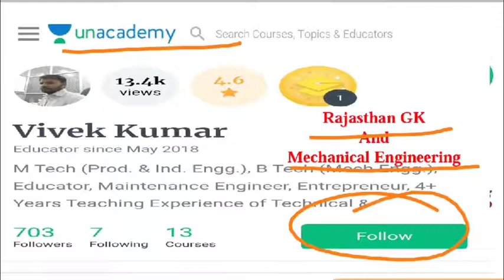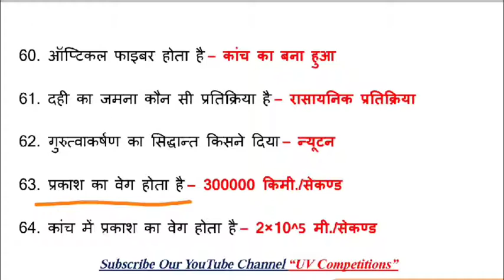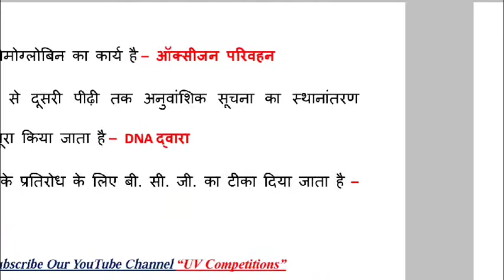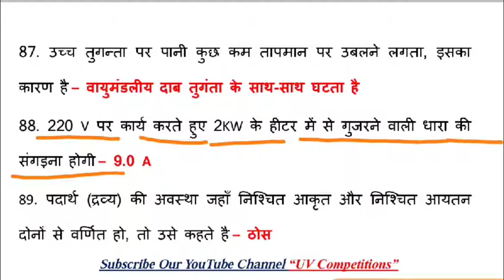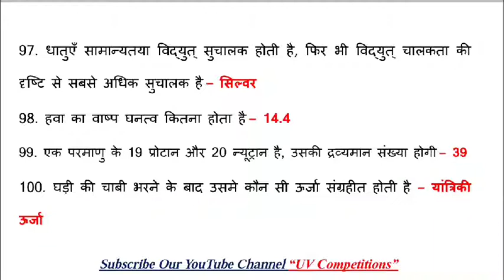50 Important General Science (सामान्य विज्ञान) Questions पार्ट - 2 UPSC/SSC/RPSC/RAS/UPPSC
इस video में आप राष्ट्रीय, अंतर्राष्ट्रीय (National and International) और वर्तमान घटनाओं के आधार पर दैनिक, मासिक और वार्षिक (Today, Months, Years Current GK) आधारों के सामयिकी प्रश्न और उत्तर (hindi current gk MCQs) की तैयारी कर सकते और अध्ययन कर सकते हैं।
वर्तमान प्रतिस्पर्धी परीक्षा के लिए वर्तमान जीके (current affairs in Hindi) सबसे महत्वपूर्ण विषय है, यहां हम भारत और विश्व सामयिकी प्रश्न उत्तर खंड (World and India GK Hindi) के आधार पर प्रमुख वर्तमान घटनाएं की सुचिं तैयार की है।

UV Competition channel is provide dailycurrentaffairs , currentaffairs mathematics, important updates for all india competitions exams.

Important for UPSC, SSC, RRB Railways, Banks, NTPC Exams etc.